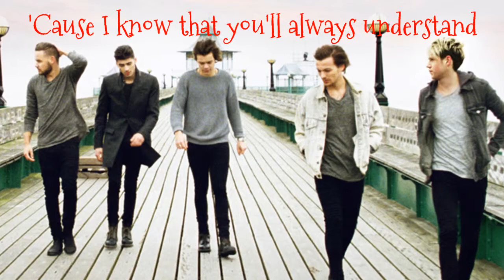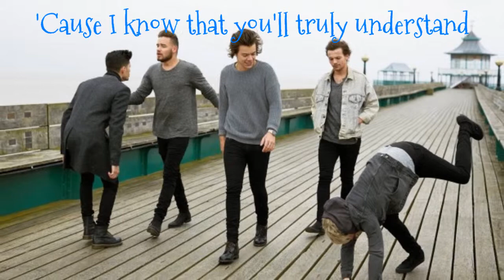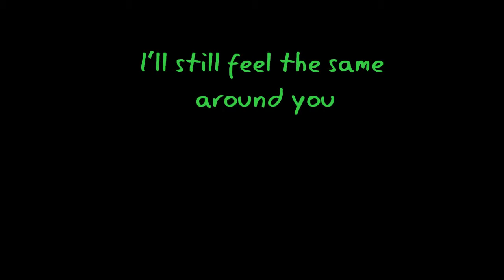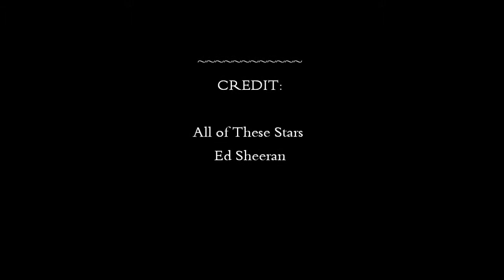Act My Age Lyrics- One Direction